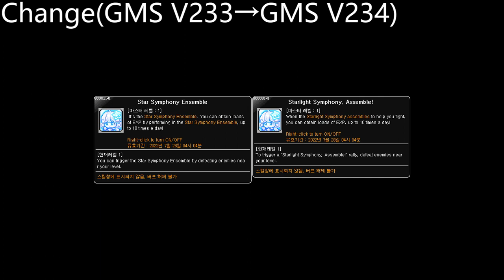[GMS V234] Skill Change Preview